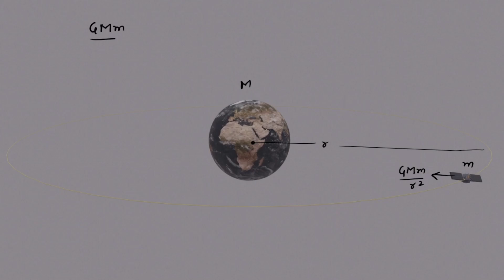Why People of Other Planets cannot have Dish TV?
This is a beautiful concept from Gravitation Chapter. Here it is nicely explained how TV Satellites works? Also which type of satellites they are ?